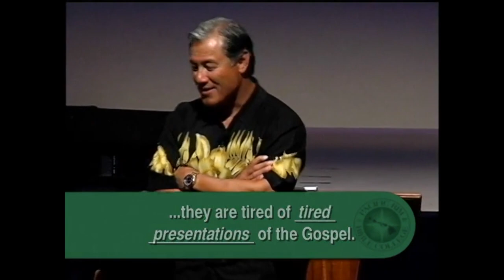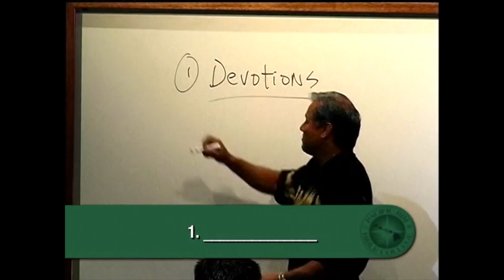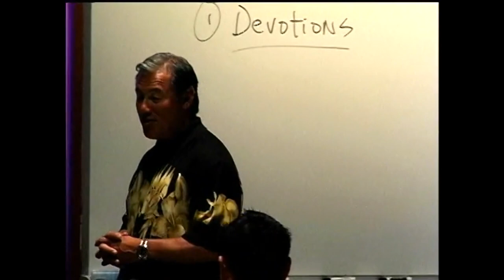CBC Session 1 Part 1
This is Part 1 of a lecture with Dr. Wayne Cordeiro of Pacific Rim University for LBCJA. DEMO COURSE